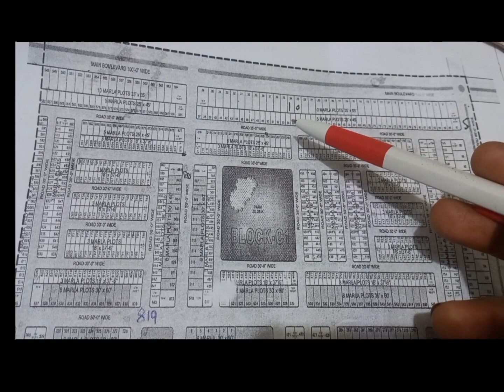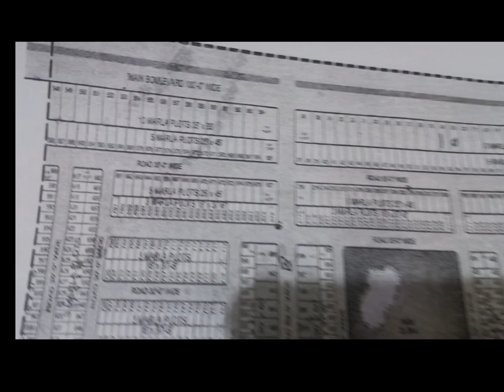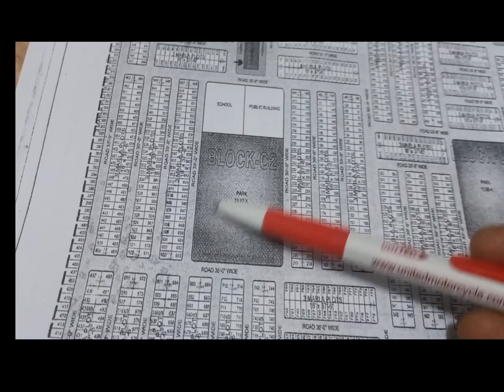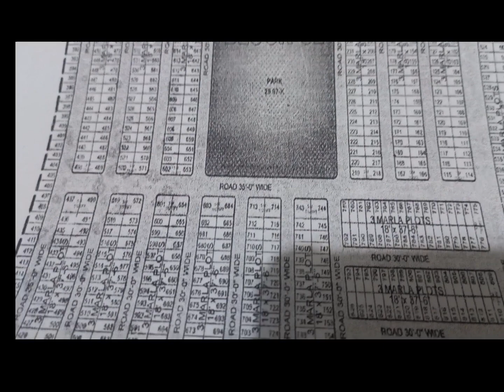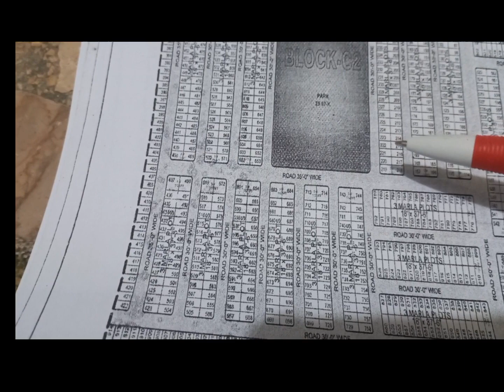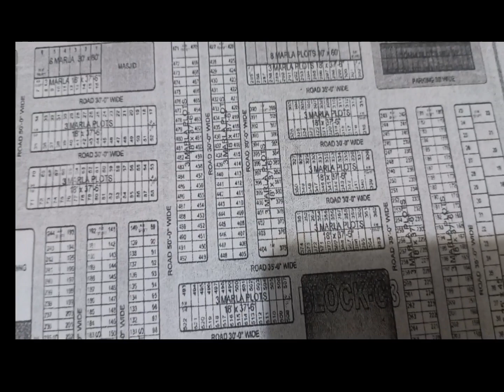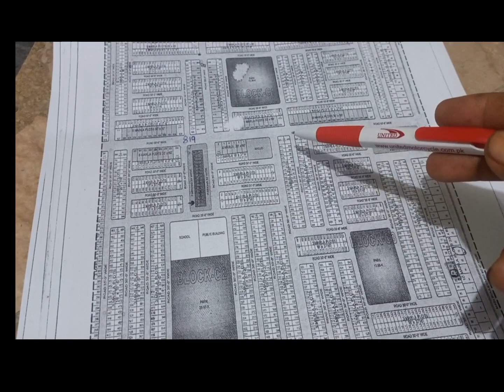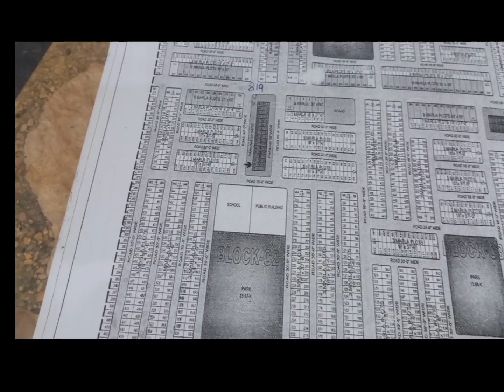Al Rahman Garden Phase 7 | Maps Updates | C and D Blocks | Naqsha